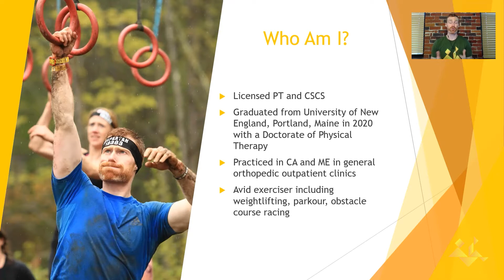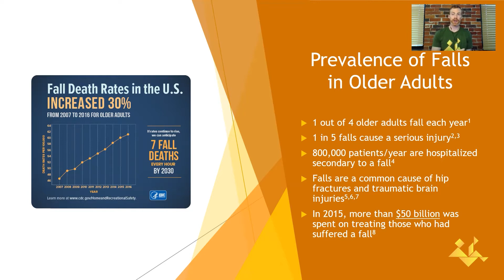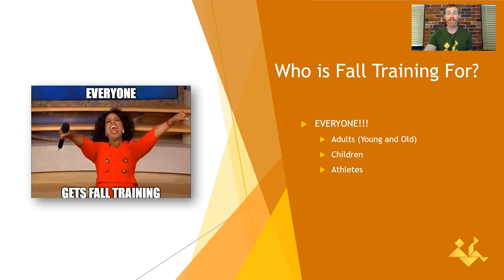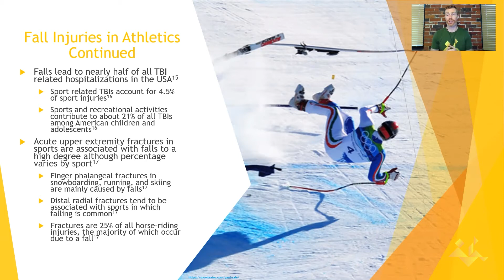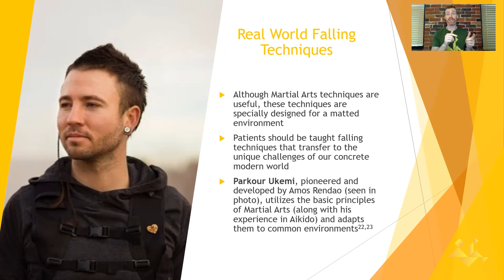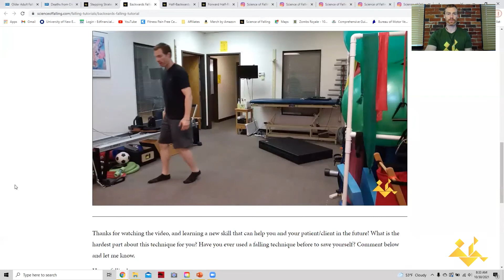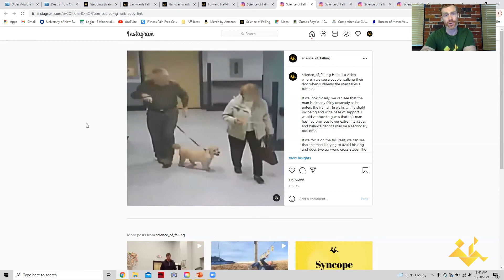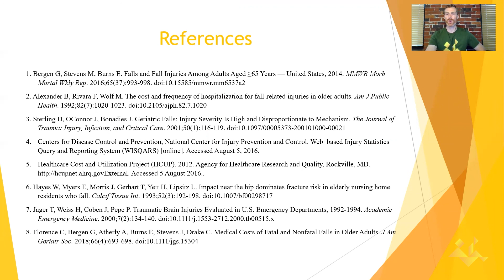Missing Link of Fall Prevention (Version 1.0)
The Missing Link of Fall Prevention is a presentation I originally made for Doctorate level Physical Therapy programs that delves into the thesis and science behind Science of Falling and falling techniques.

Because of my firm belief that all people should learn proper falling techniques, I have made a recording of this presentation to share with everyone academic and non-academic.

In this presentation I discuss why I started Science of Falling, falling statistics, the research that supports falling techniques, basic beginner techniques, and finally analyzation of falls.

Happy falling!